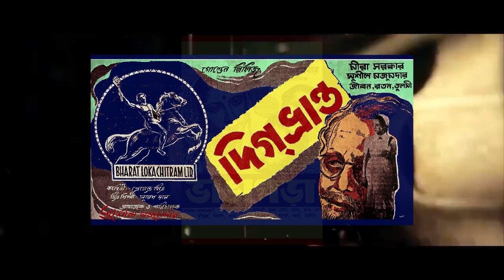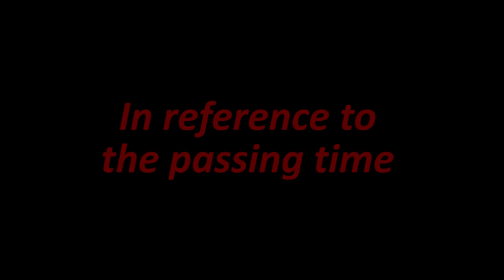Trailer of SUSHIL MAJUMDAR ... The Doyen's Journey through Time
Trailer of the documentary film "Sushil Majumdar ... The Doyen's Journey through Time" . Based on the life and works of the legendary Actor/ Director of the golden age of Bengali Cinema in refference to the passing time and history .

Produced by Sanjay Mishra
Directed by Indranil Sarkar